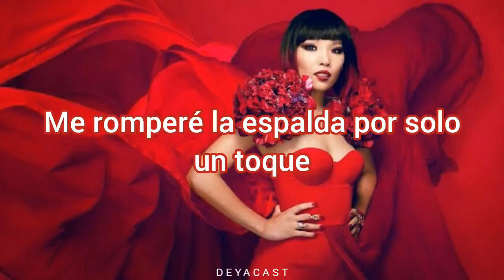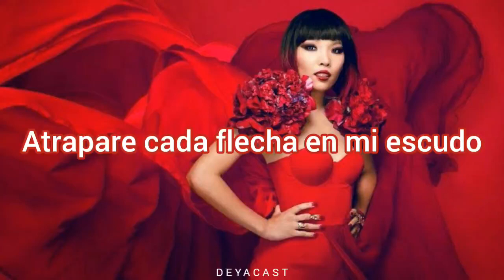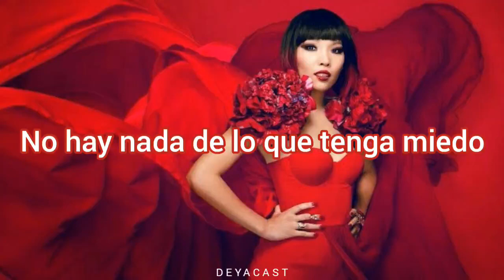Dami Im “Gladiator” // Sub Español //